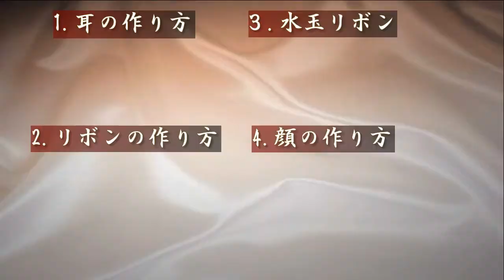【浴衣の帯結び】帯マウスの結び方●ミニーちゃん(５)飾り紐(帯締め)マウスの作り方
帯マウス「ミニーマウス」の作り方、結び方 のご紹介とともに、飾り紐(帯締め)で作るミニーちゃんの作り方をご紹介しています。簡単に作れる方法で、崩れませんのでぜひ飾り紐でもミニーちゃんを作ってみてくださいね。
お母様がお嬢様に着付けることを想定して撮影しています。ご自分で結ぶ場合は、鏡を見ながら動画と同じように進めると分かりやすいです。

帯結びはリボン結びの流れでミニーちゃんを作っています。リボン結びが出来る方でしたら簡単に作れます。

リボン結びにした後に、耳を作り、リボンを作り、顔部分を作ります。
必要に応じて水玉模様のリボンの作り方も参考にしてください。

■帯マウスのブログはこちら
▼浴衣の創作帯結び●リボン結び(りぼん返し)から作る帯マウス♪

▼浴衣の創作帯結び●リボン結び(りぼん返し)から作る帯マウス♪よりミニーちゃんらしく(*^^*)